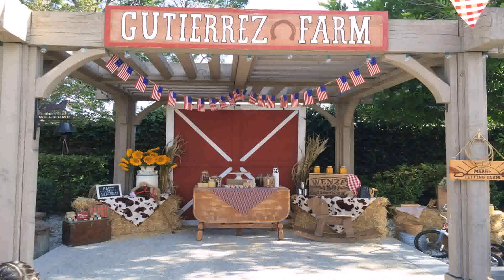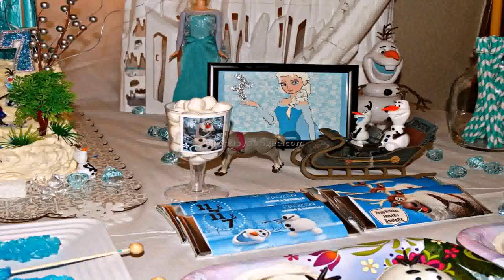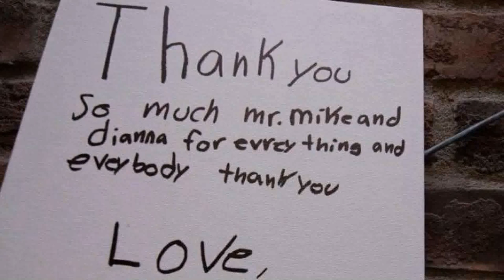Birthday Celebration Ideas For 2 Year Old Boy